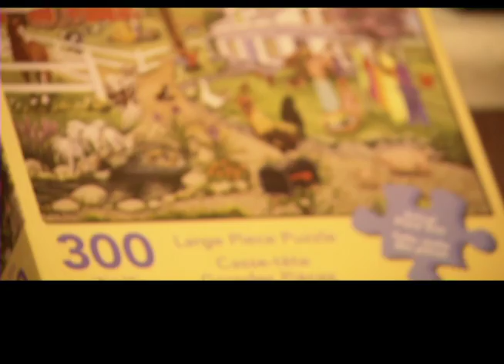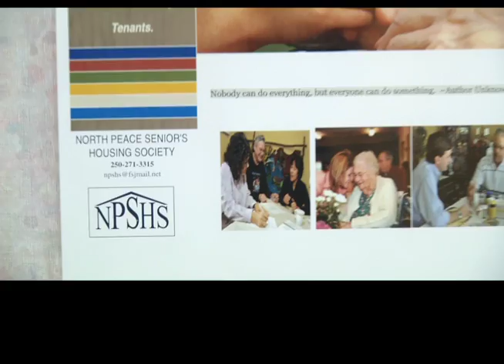Volunteer With Seniors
This story features more wonderful volunteers in the Peace Region! Find out what you may have in common with someone decades older.